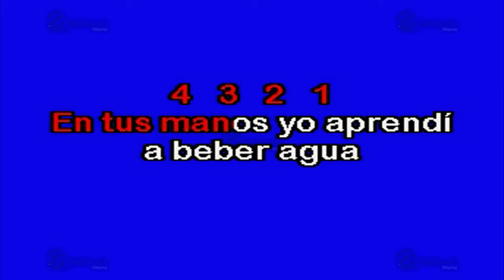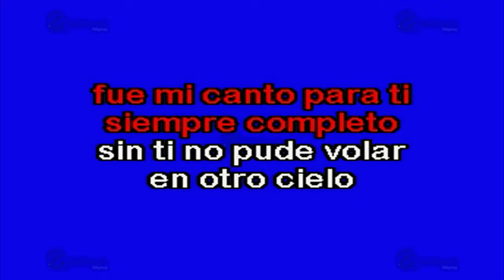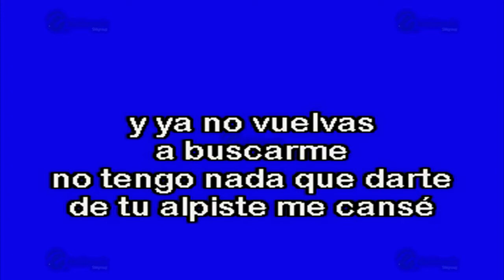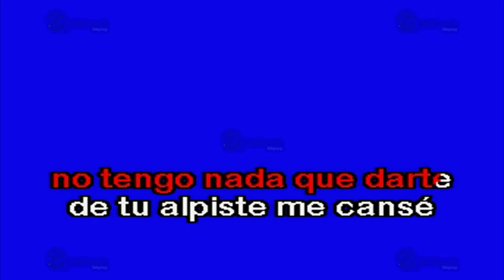Lo Que No Fue No Será - Multikaraoke ► Éxito De Pepe Aguilar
Canción: Lo Que No Fue No Será
(Solo Como Referencia)
Fue Éxito De: Pepe Aguilar

Clave Del Disco: OKE-0068
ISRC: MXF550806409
Copyright: Multimusic S. A. de C. V.